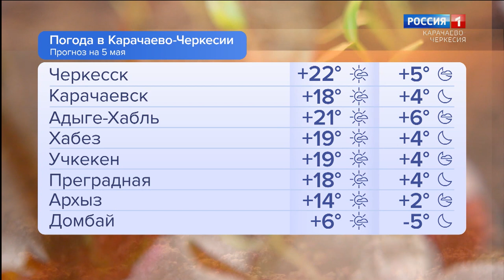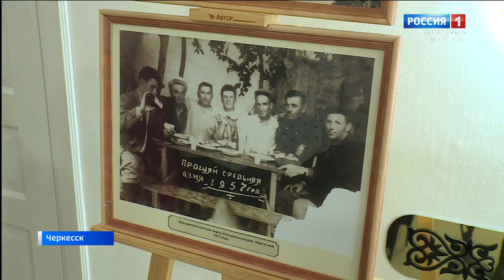Утро России. Карачаево-Черкесия 05.05.2023